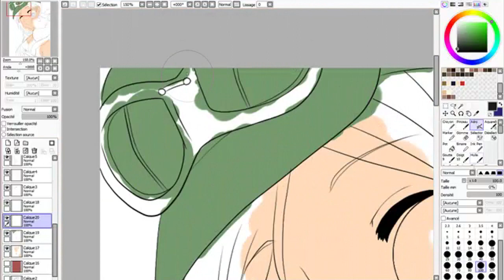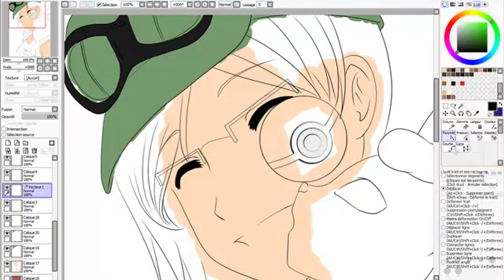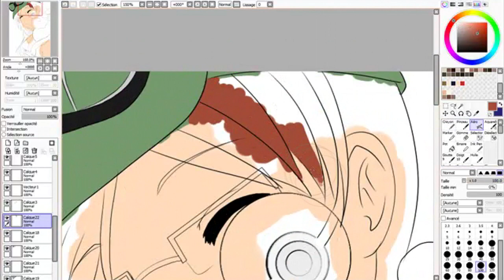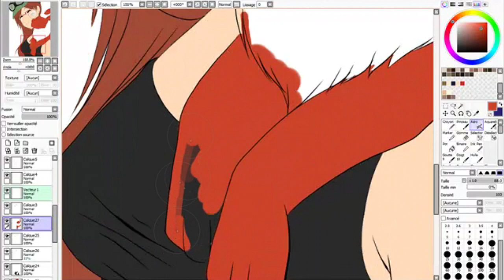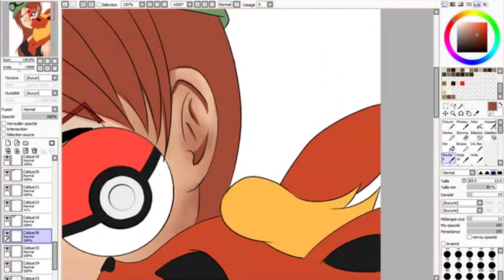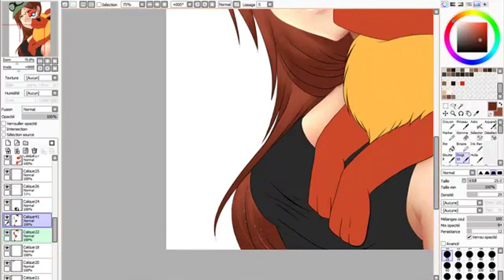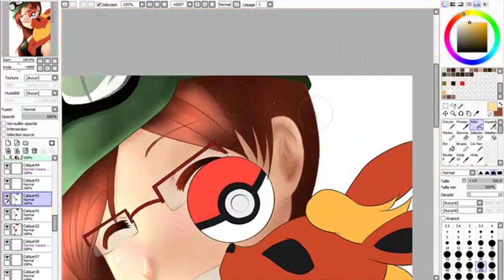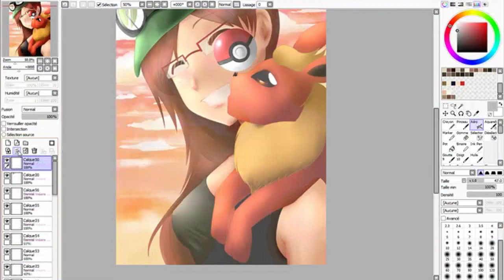Pokemon Master - Speed Painting